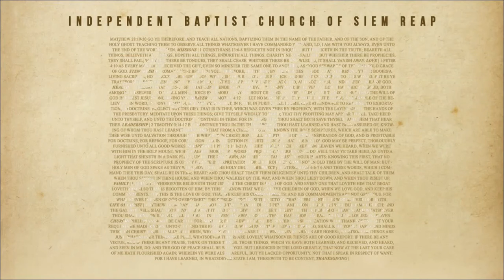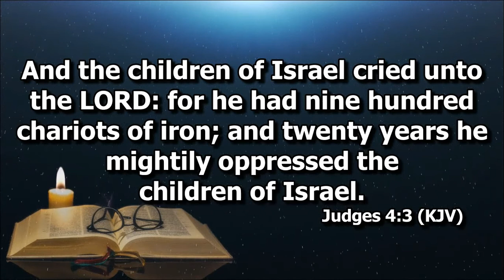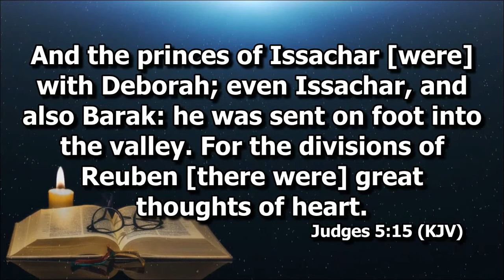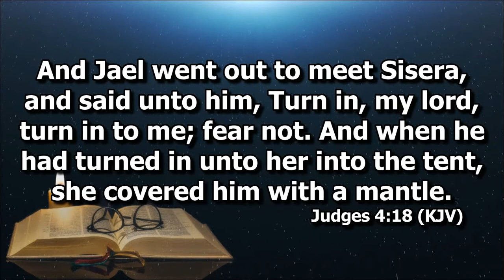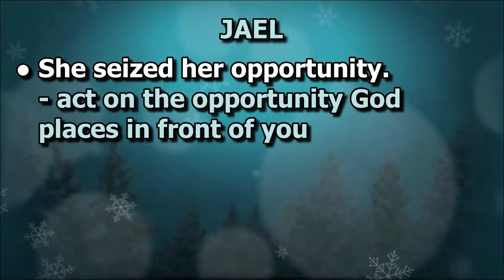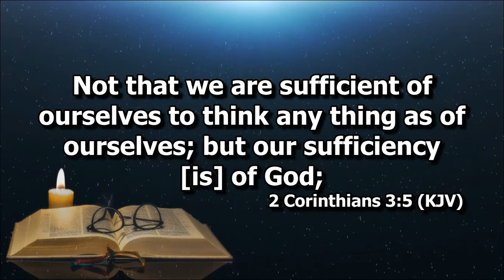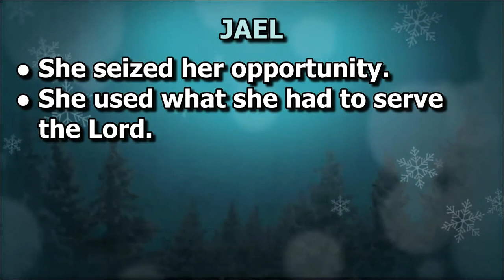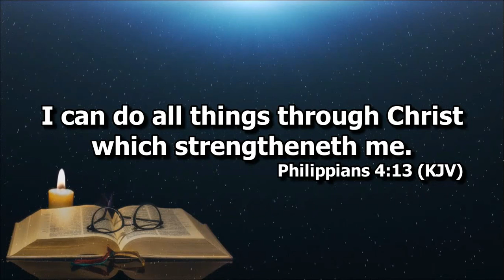Jael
Ptr. Joel Madlang-awa on Judges 4